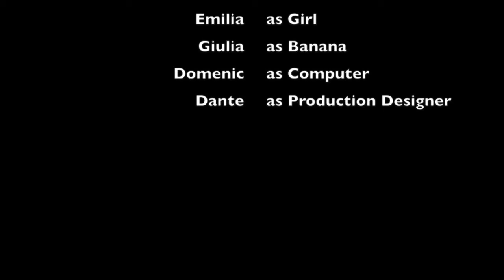Banana Drop Final